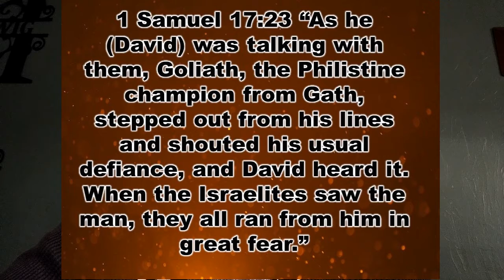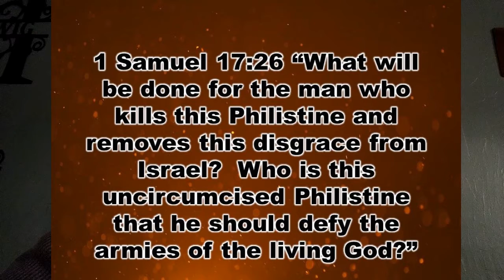How to take down your Goliath